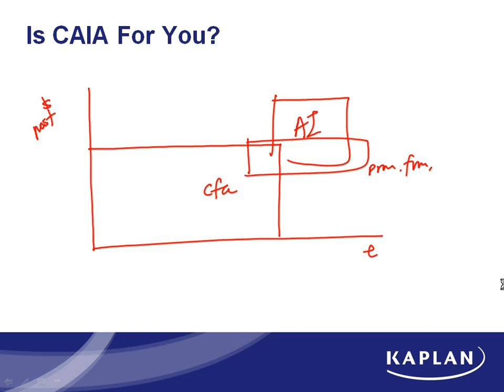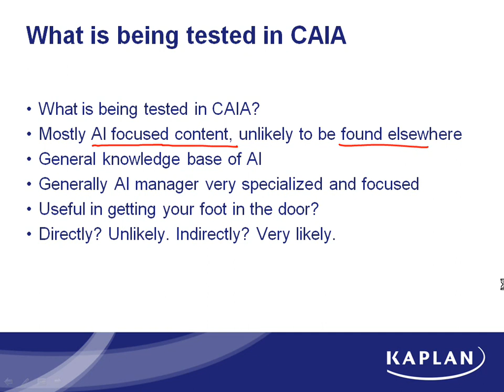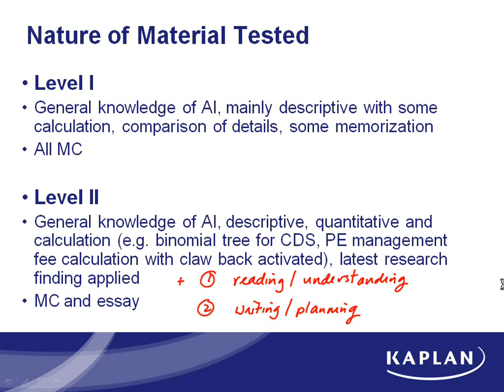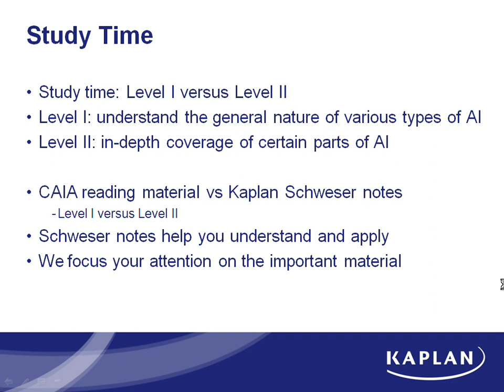CAIA Level 1 - Program Overview Part 2 - Dr. Thomas Wu DBA, MBA, CFA, FRM CAIA, CPA (US), CA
Kaplan Instructor Dr. Thomas Wu in Hong Kong introduces the CAIA designation